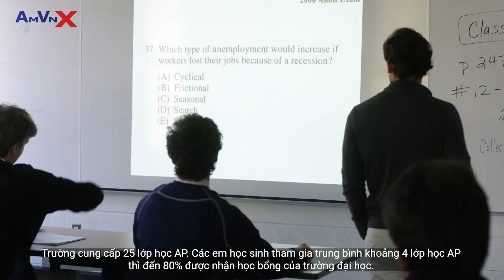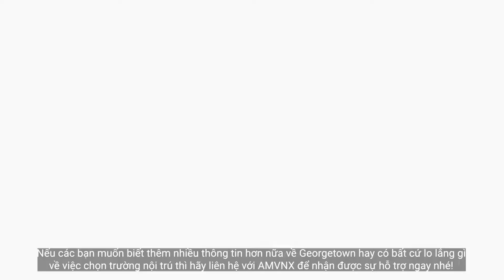Georgetown Preparatory School - Top Boarding schools in the US